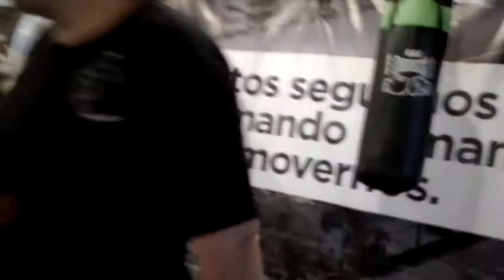Miércoles 23 De Diciembre 2020. "Gimnasio La Hiena Competición"(4)